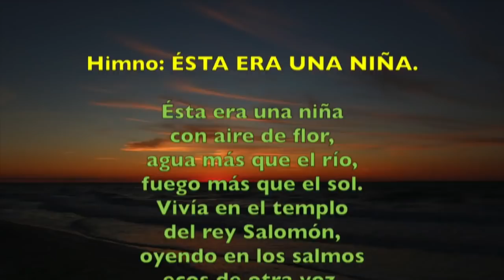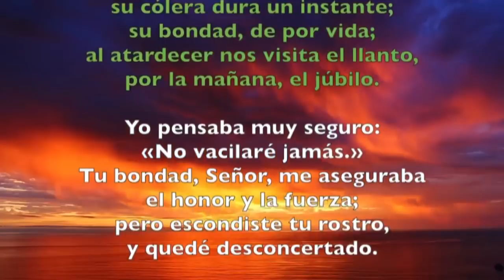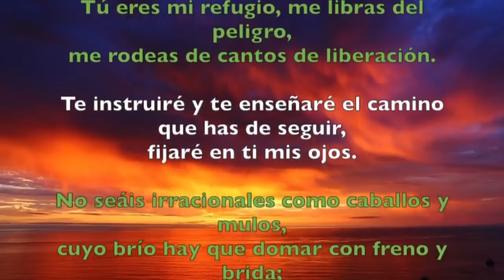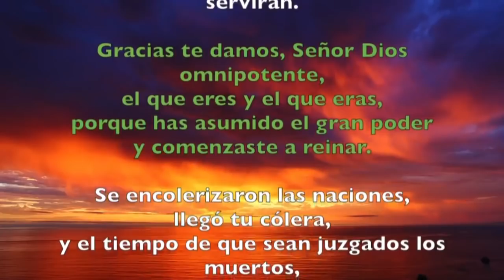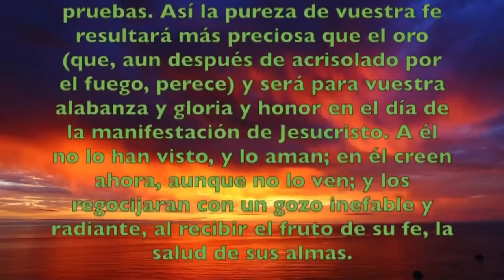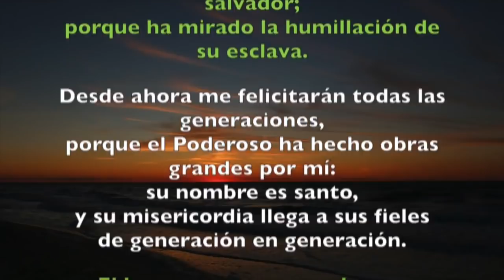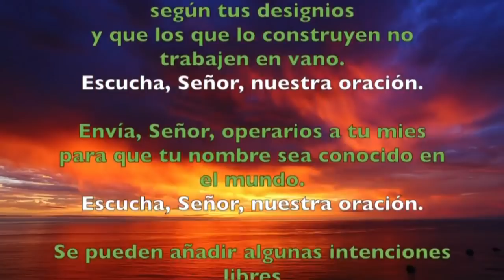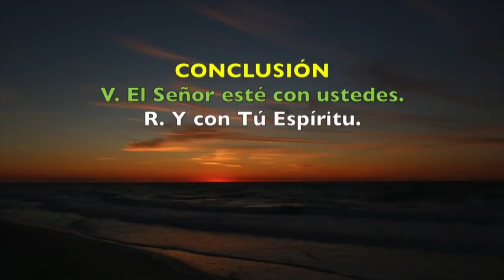Oración de la tarde ( Vísperas) MIÉRCOLES 20 DE NOVIEMBRE 2019 | Padre Sam | Producción Crisol